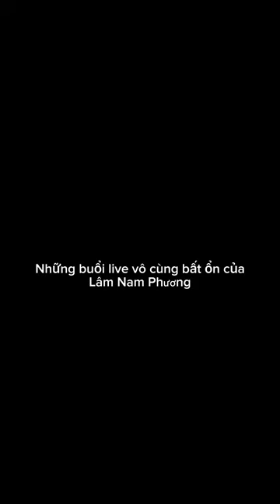Những buổi live vô cx bất ổn của Đka